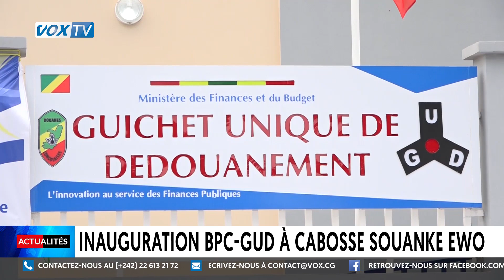Inauguration BPC-GUD à Cabosse Souanke Ewo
Les localités de souanké, cabosse dans le département de la sangha et la ville d'Ewo dans celui de la cuvette-Ouest, arrimées aux services bancaires et de dédouanement sur place des marchandises. Des agences de la banque postale du Congo couplées aux guichets uniques de dédouanement des marchandises ont tour-à tour été inaugurés les 29 et 30 juillet, par les préfets de ces deux départements du Nord du Congo